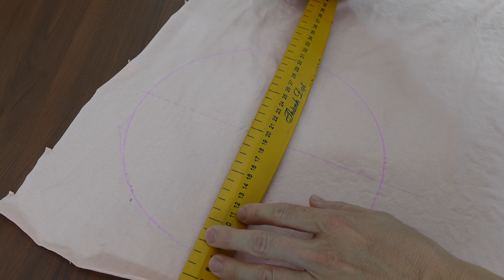Hướng Dẫn Cắt Áo Lót Với Vòng 1 từ 85 - 90 Instructions for Cutting Bras With Round 1 from 85 - 90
95% chia sẻ cắt và may Quần lót Áo lót
Rất vui được giúp bạn với các thiết kế và hướng dẫn của tôi. Luôn hạnh phúc, Giữ an toàn. :)